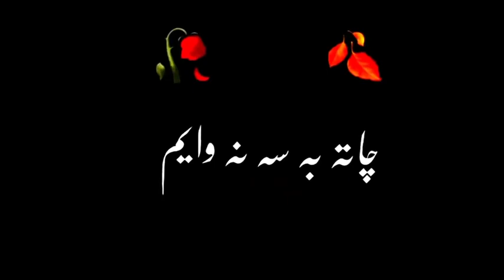Lawang Lawang Pashtoo poetry black screen status - Pashtoo poetry - Lawang Lawang song black screen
Lawang Lawang Pashtoo status ¦¦ Lawang Lawang Black screen video ¦
Lawang Lawang Pashtoo status
 ¦¦ Lawang Lawang Black screen video ¦

How to make node status